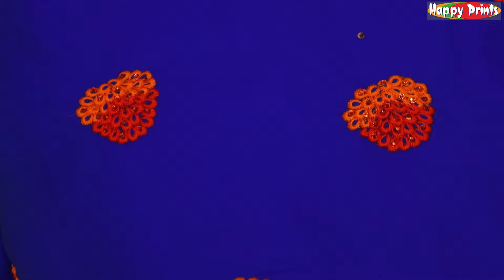Georgette Party Wear Sarees: Latest Collection from Happy Prints | New Party Wear Saree Designs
Welcome to Happy Prints - Wear Happy Be Happy!

Company Name: Happy Prints Pvt. Ltd.

Company Address: 201/B Sadasukh Katra, MG Road, Kolkata- 700007

Be the Star of the Party with Happy Prints' Georgette Saree Collection! (Designs, Prices & More)
Calling all fashionistas!  Are you looking for a show-stopping outfit for your next special occasion?  Look no further than Happy Prints Pvt. Ltd., your one-stop shop for captivating sarees in Kolkata!  In this video, we unveil our mesmerizing collection of Georgette party wear sarees, designed to make you shine at any wedding, party, or festive celebration.

Lightweight and comfortable to wear, these sarees are a dream come true for a night of dancing and merriment.  Explore a dazzling variety of designs!  We showcase a stunning range of Georgette party wear sarees with prices to suit your budget.  Find the perfect saree for your unique style, from elegant and understated for a timeless look to eye-catching and embellished pieces that will turn heads.

Planning your wedding day? Discover our selection of Georgette wedding sarees that will make you a radiant bride.  Want to stay on top of the latest trends?  This video features a diverse collection of Georgette saree designs, including new party wear saree designs for a touch of luxury and sophistication.

Don't let blouse design woes hold you back!  We offer tips and inspiration for party wear saree blouse designs to complement your chosen saree and elevate your overall style.  Searching for the perfect place to shop? Look no further than Happy Prints Burrabazar!  We cater to both online shoppers with our party wear sarees online shopping options and wholesalers with our party wear sarees wholesale selection.

Find your dream Georgette party wear saree today! This video is your ultimate guide, featuring both Georgette ki party wear saree and Georgette mein party wear saree options.  Happy partying and remember, Wear Happy, Be Happy! ✨

Happy Prints Pvt. Ltd. | Ph: 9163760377 | 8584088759 |